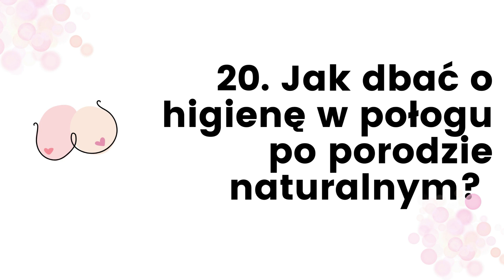Jak dbać o higienę krocza po porodzie naturalnym?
Więcej rzetelnych wskazówek dotyczących karmienia piersią?

Hej, witaj w serii "Karmienie piersią - Nie ma głupich pytań".
💡 Zapraszamy Cię po odpowiedzi na najczęściej zadawane w temacie laktacji pytania.

Połóg to czas intensywnego doświadczania ciała i jego zmian. W tym czasie Twoja macica będzie się obkurczała a krocze regenerowało.
Położna Ania Bazydło omawia w tym filmiku podstawy higieny i podpowiada jak możesz pielęgnować krocze po porodzie naturalnym.

O nas
Jesteśmy teamem Wróżka Cycuszka.
Tworzymy jedyny w Polsce Concept Store dla Mam karmiących naturalnie i prowadzimy najczęściej polecaną w Poznaniu Poradnię Laktacyjną.

Naszą misją jest sprawić, aby każda Mama mogła karmić piersią z błogim uśmiechem na twarzy tak długo, jak będzie tego chciała Ona i Dziecko.

Znajdziesz nas w Poradni Laktacyjnej Wróżka Cycuszka w Poznaniu oraz online, a także w jedynym takim Concept Store dla Mam karmiących piersią i naturalnie.
Do zobaczenia :)